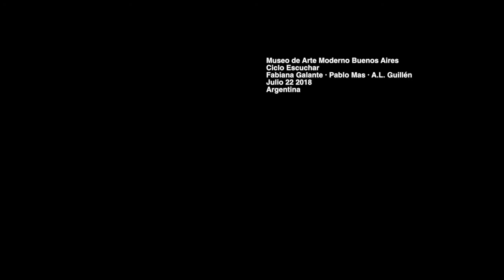Pablo Bas, Fabiana Galante y Antonio Luis Guillen ·· MAMBA · Ciclo Escuchar ··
Como concierto de cierre de este bloque dedicado a la improvisación libre Escuchar [Sonidos visuales] propone una jam-ensable integrada por Antonio Luis Guillén (guitarra, procesos, voz), Pablo Bas (“anarcófono”: computadora, controladores, mezcladora, instrumentos de percusión y accesorios.) y Fabiana Galante (Nord Stage 88). Se esperan 50 minutos de deriva musical inaudita.

Museo de Arte Moderno de Buenos Aires
julio 22 2018 - Buenos Aires · Argentina ·